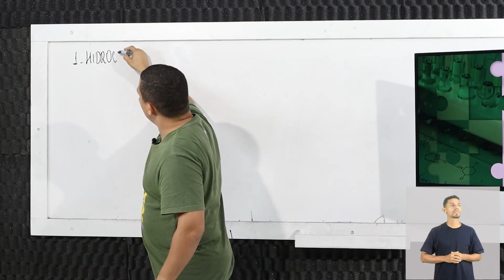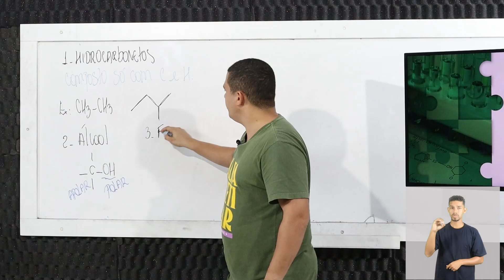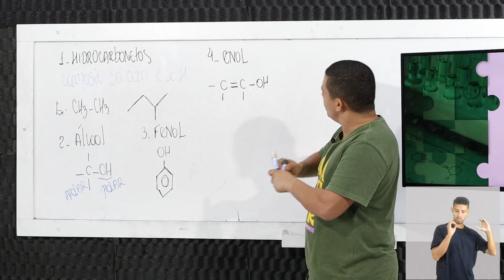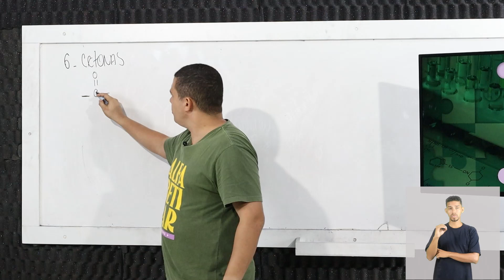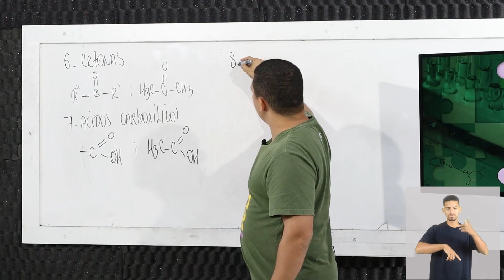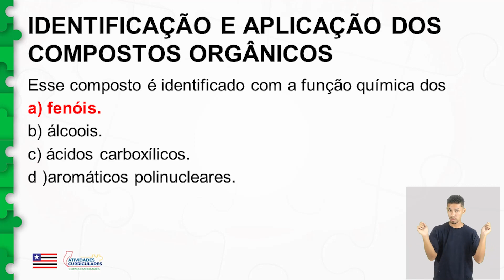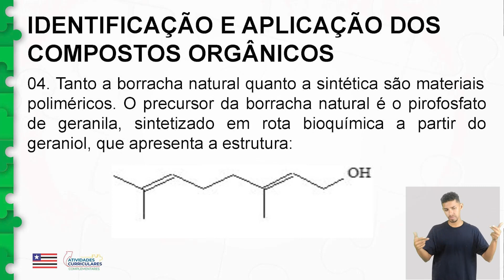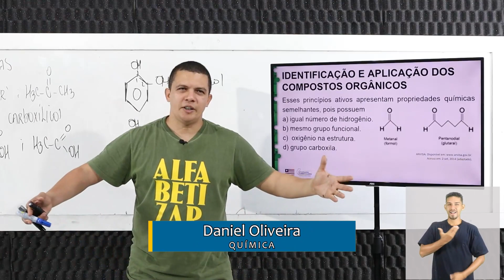Atv. Curriculares C. - Química - 2º ano - Identificação e Aplicação dos Compostos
Atividade Curriculares Complementar - Química - 2º ano - Identificação e Aplicação dos Compostos